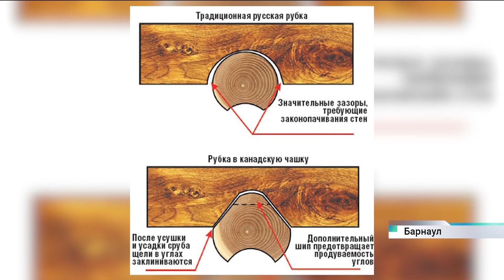Дома по технологии канадской рубки начали строить в Алтайском крае